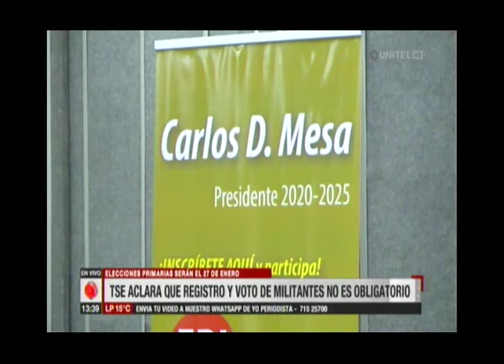UNITEL TSE CONVOCA A PRIMARIAS 19 10 2018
El Tribunal Supremo Electoral emitió este viernes, la convocatoria y el calendario electoral para las elecciones primarias de candidaturas de binomios presidenciales de las elecciones generales de 2019.